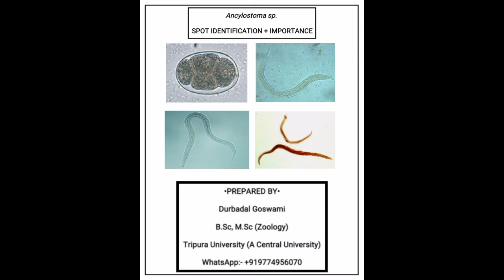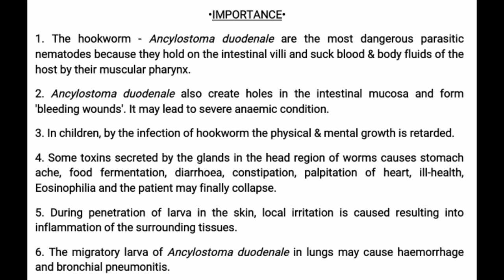Ancylostoma sp. SPOT IDENTIFICATION + IMPORTANCE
•REFERENCES:-
1. ADVANCED PRACTICAL ZOOLOGY by J. Sinha, A.K. Chatterjee, P. Chattopadhyay.
2. AN ADVANCED LABORATORY MANUAL OF ZOOLOGY by T. Poddar, S. Mukhopadhyay,  S.K. Das.
3.PRACTICAL ZOOLOGY by K.C. GHOSE & B. MANNA